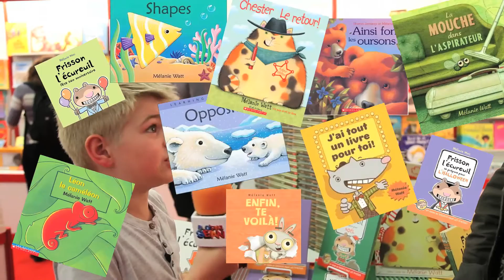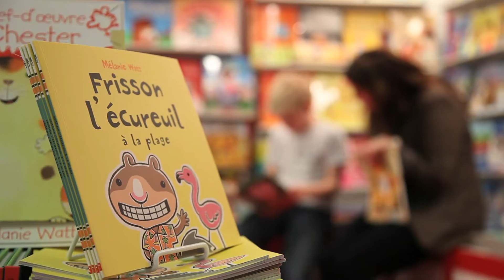On jase avec Melanie Watt